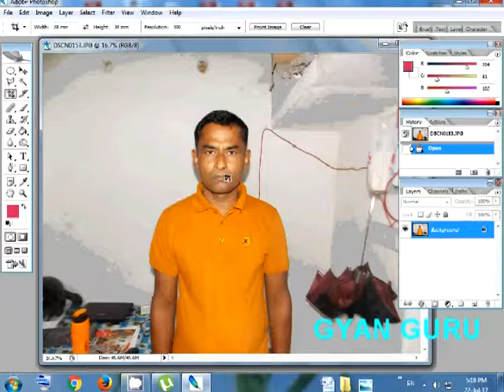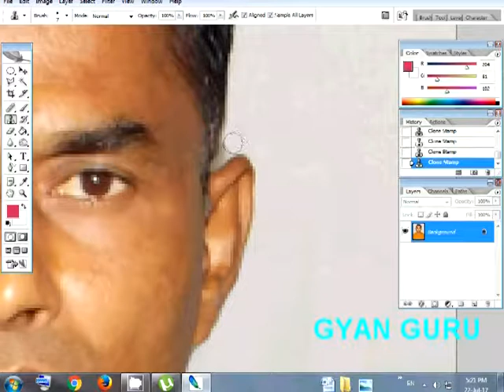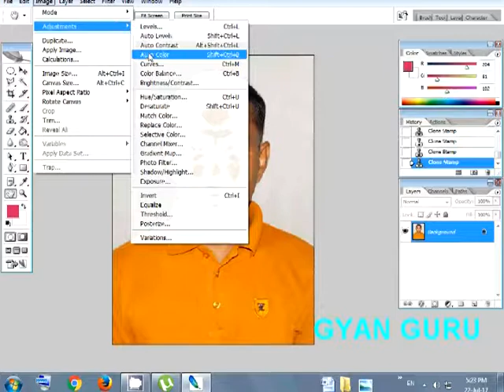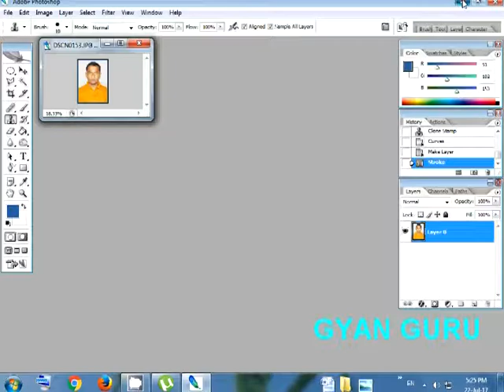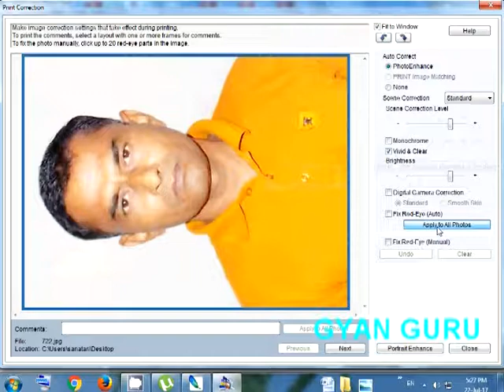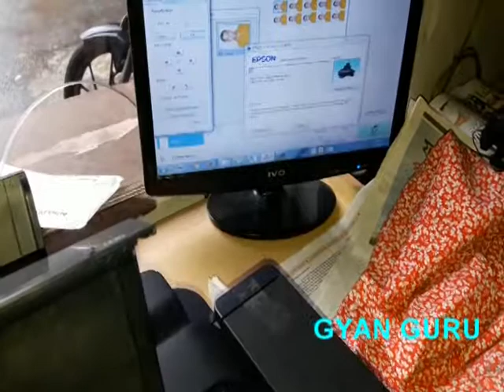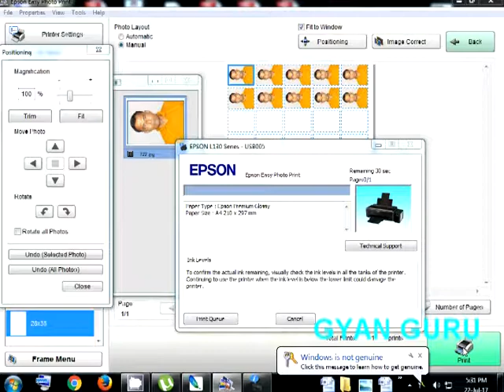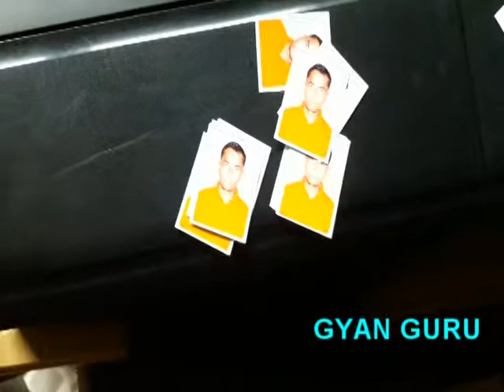HOW TO REMOVE UNWANTED SHADOW IN PHOTOSHOP